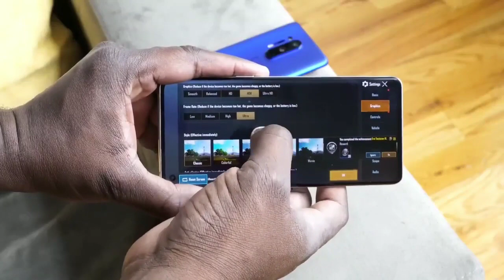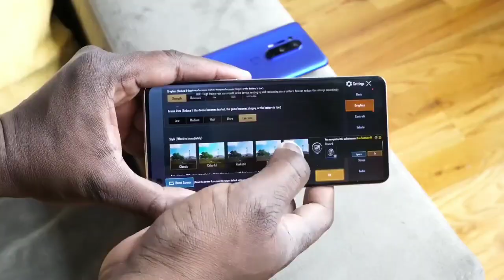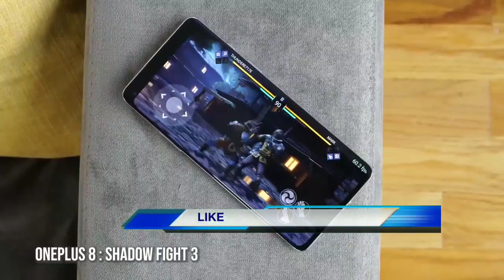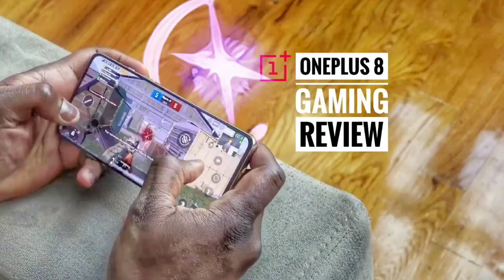Oneplus 8 Pro Gaming Review Bangla | একি Result | Test| Pubg, Call of duty | Heating test | price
Oneplus 8 Pro Gaming Review Bangla or Test Heating test price in bd camera comparison video coming soon, এতে আমার Pubg,  call of duty, shadow FIGHT etc play করেছি।  Hitting test এ shoking Result পেয়েছি

Prosessor
SM8250
sapdragon  (865)
7nm (TSMC N7P) Kryo 585
1 + 3 + 4 cores (2.84 GHz + 2.42 GHz + 1.80 GHz)

Gpu
Adreno 650
Hexagon 69

Ram
Spectra 480
LPDDR5
Quad-channel 16-bit (64-bit) 2750 MHz (44 GB/s)
 USB 3.1

Oneplus 8 vs oneplus 8 pro coming soon